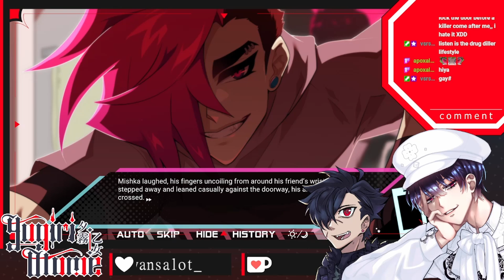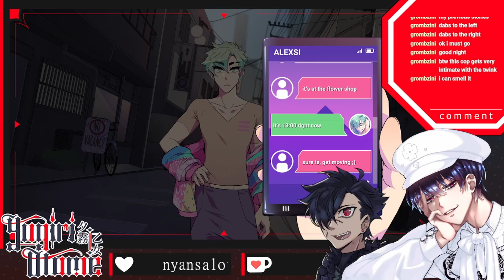❥ NIGHT/SHADE: You're The Drug || time to flirt with more anime boys ft corviwing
played NIGHT/SHADE: You're The Drug on Twitch with my friend crow !